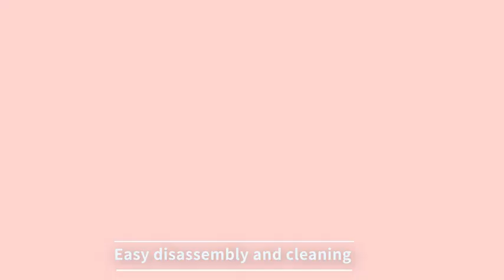Amazon 5 Pcs Lip Brush Tool Lip Scrub Brush Double Sided Silicone Lip Exfoliator Brush Lip.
5 Pcs Lip Brush Tool Lip Scrub Brush Double-Sided Silicone Lip Exfoliator Brush Lip Scrubber Tool for Dark Lips